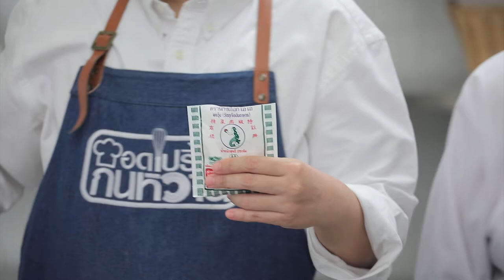รายการ "อดเปรี้ยวกินหวาน" อ.ยิ่งศักดิ์&ครอบครัว ขอเสิร์ฟความอร่อย EP.193 [3/3]